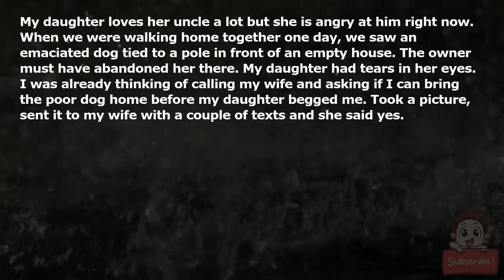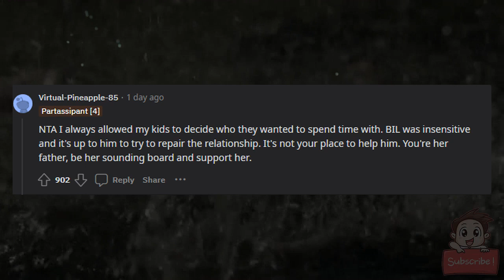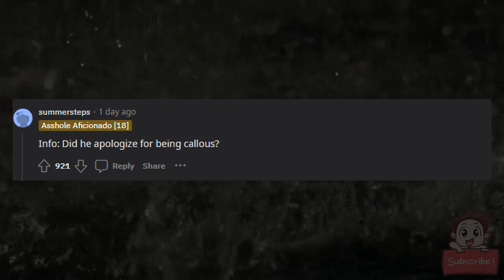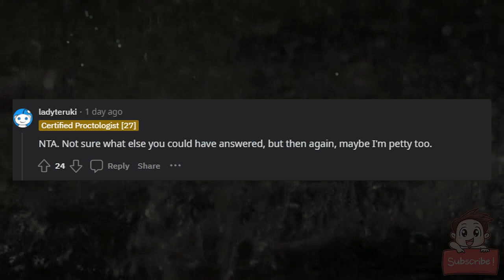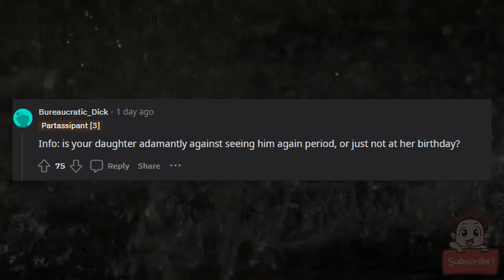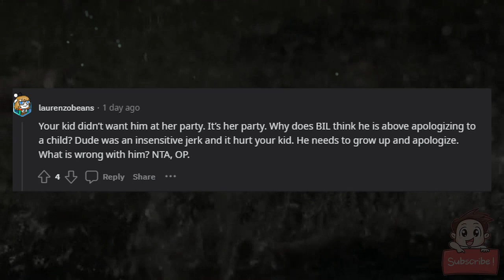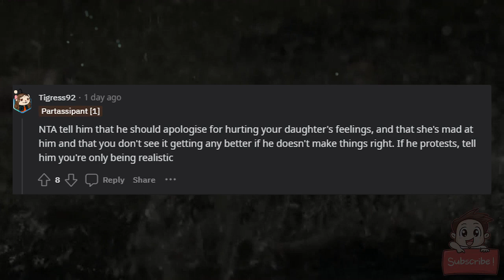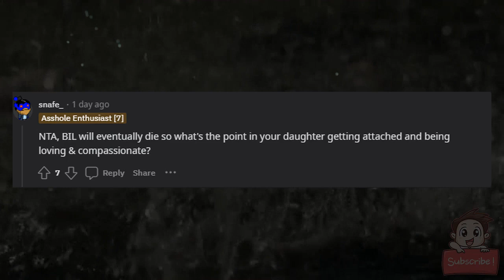AITA for asking my BIL What did you expect? when my daughter didn't want him at her birthday?